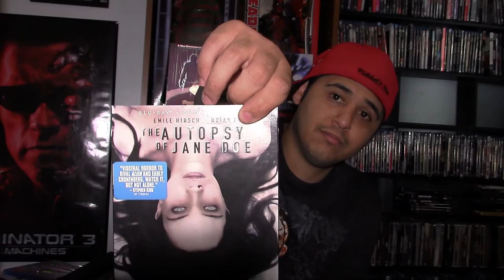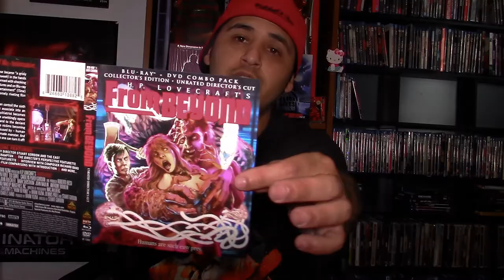Blu-ray update # 8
Blu-ray update for the month of June 2017.